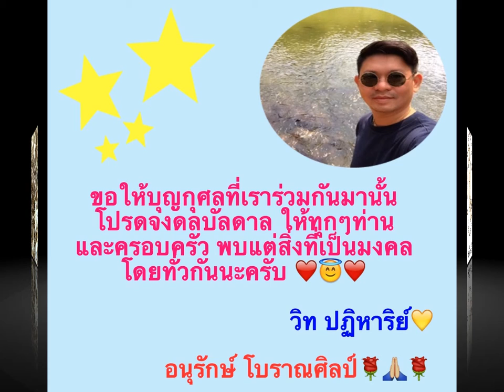วิท ปฏิหาริย์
เรามาลองศึกษาภาคขยายของภาพองค์พระองค์นี้กันดูนะครับ ผมพยายามเจาะลึกในส่วนที่ทุกท่านจะเข้าใจในธรรมชาติได้ด้วยสายตา และเข้าใจกันได้อย่างไม่ยากเลยครับ

พิจารณากันไปทีละภาพแล้วท่านจะพบกับสิ่งที่บ่งบอกความเป็นพระเก่า พระแท้ๆ พระสมเด็จ วัดระฆัง ของสมเด็จโต ครับ พุทธศิลป์ ความงดงาม ความเป็นมงคลแก่สิ่งรอบข้าง ความศักดิ์สิทธิ์ในองค์พระ ทุกสิ่งล้วนเป็นเรื่องจริง ไม่ใช่แค่ความเชื่อหรือเรื่องเล่า สิ่งที่มีมากกว่าความศรัทธา คือ ความจริงครับ
สนใจสอบถามกันได้นะครับ ตามสบายเลย ส่งข้อความมาหรือจะโทรมาพูดคุยกันก็ได้เลยครับ ผมยินดีนะครับ 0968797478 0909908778 ครับ เรายังลดกันได้แบบที่ว่า ลดแล้วลดอีกกันหล่ะคร๊าฟ ฮา ฮา ฮา